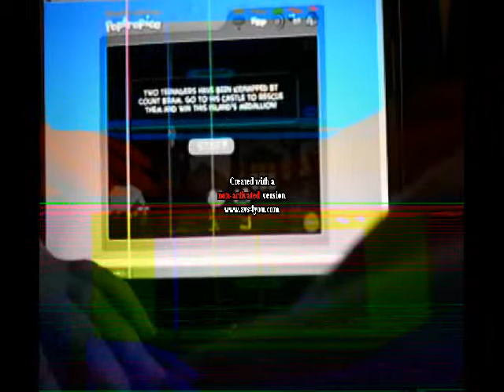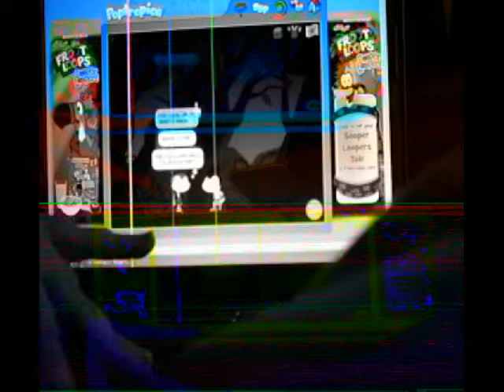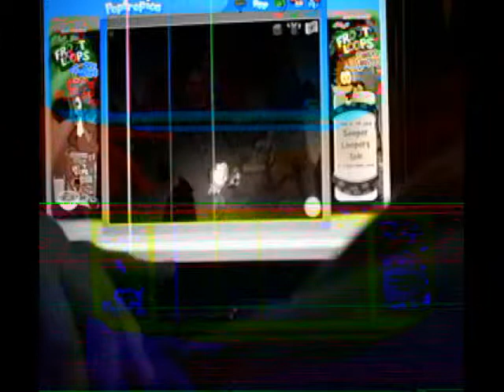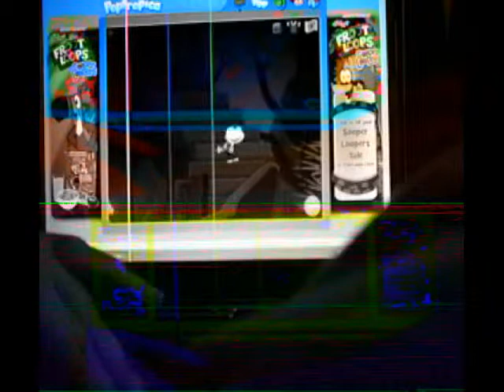Vampire's Curse Island Episode 1:Ghostbuster Wolves(Lets Play/Walkthrough)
LEAVE QUESTIONS FOR ME AND SIRI!ASK SIRI IS MONDAY, ASK SETH IS FRIDAY! HOPE THIS WILL BE FUN! LEAVE EPIC MW3 MOMENTS PLEASE!